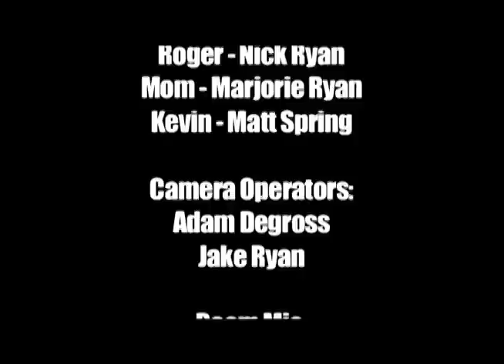No Risk, No Reward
A poorly planned kidnapping that, unsurprisingly, goes horribly wrong.